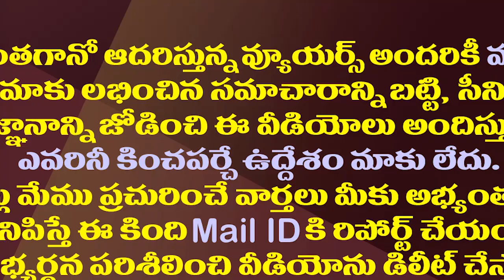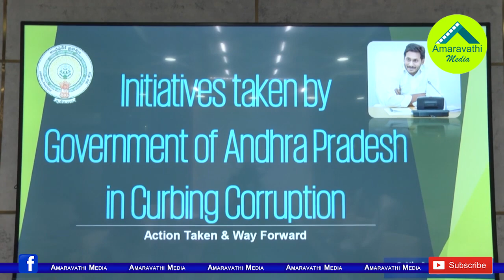ఏపీలో అన్ని అరిష్టాలకు మీడియానే కారణమట.!| IIM Ahmedabad Sensational Report on Media Corruption in AP